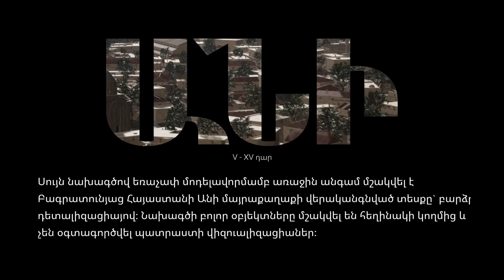Անի մայրաքաղաքի վերականգնում | The Medieval City Of Ani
With this project, I restored the appearance of the city Ani, the capital of Bagratid Armenia, for the first time. All objects in the project were created by the author և no pre-made assets were used.

To obtain information for restoration, pictures of preserved ruins and drawings were used, as well as sources of written information from historians, excavations of the now deserted city, in particular, the excavations of Nikolai Marr.

Several restorations of the interiors of the churches and the citadel were made based on the analysis of written materials by historians, for example, the decoration, paintings, animal sculptures, the sky drawing on the dome of the St. Gregory church, etc.